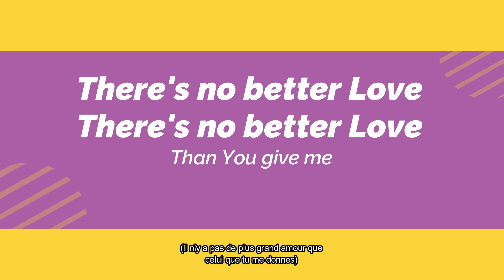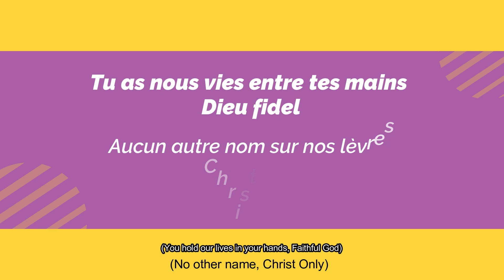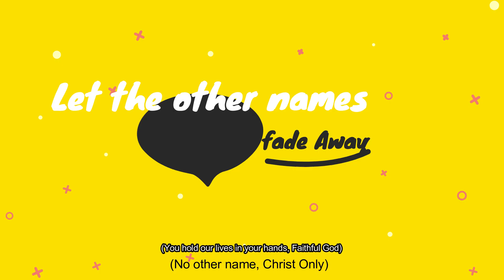Fade Away (Lyrics) - Limoblaze (feat. Dena Mwana)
“Fade Away” the anointed Limoblaze with minister denamwana is out in all stores! Please go listen, add to your playlists and share with friends! Video premiere coming very soon.